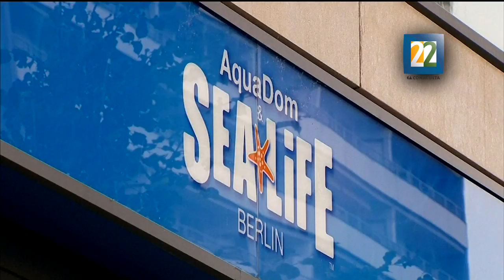Animales predicen resultados